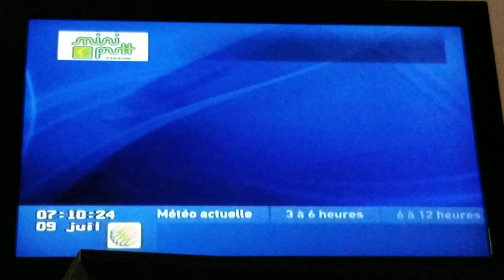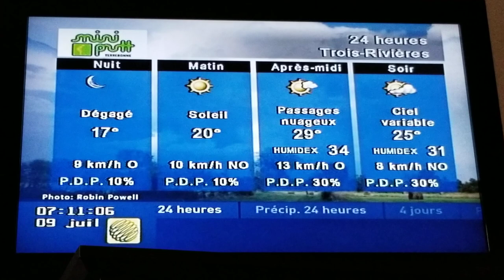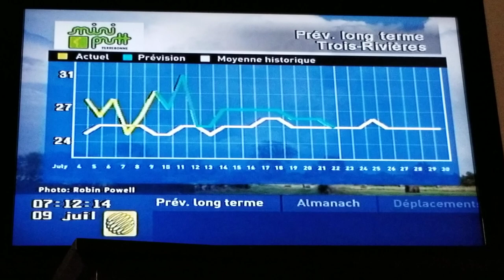MétéoMédia Prévision Locale Trois-Rivières 9 Juillet 2019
Current condition was a not available at the time in the morning hours. Plus a couple of glitches on the PMX in Trois-Rivières

video 2/5 of my trip